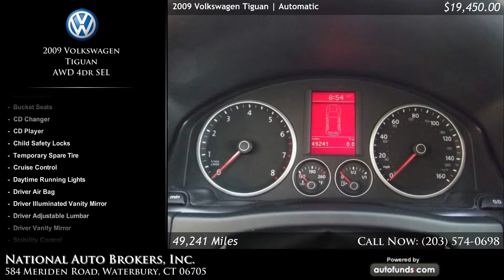2009 Volkswagen Tiguan AWD 4dr SEL | National Auto Brokers, Inc., Waterbury, CT - SOLD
Used 2009 Volkswagen Tiguan AWD 4dr SEL at National Auto Brokers, Inc.. Vehicle located in Waterbury, CT.

Reflex Silver Metallic with  Leather. 49241 miles. Automatic transmission.